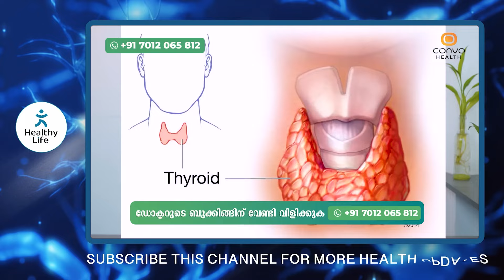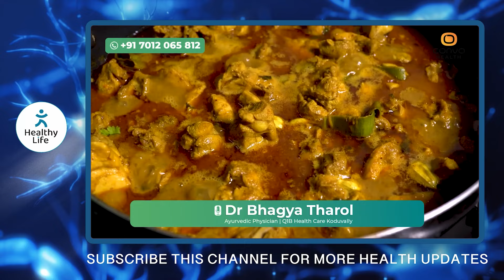യുറിക് ആസിഡ് കുറയാൻ ഈ 4 ഭക്ഷണങ്ങൾ ഒഴിവാക്കൂ.. uric acid maaraan malayalam